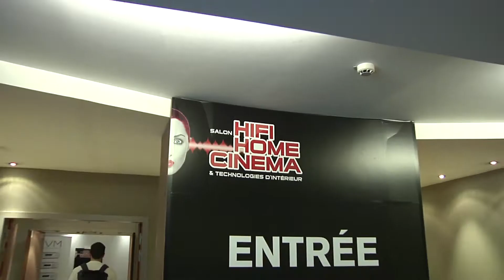Bowers & Wilkins P7 (Salon Hifi Home-Cinéma 2013)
Le casque P7 est fermé, d'une conception circum-aural.